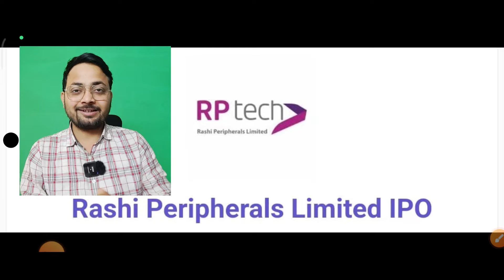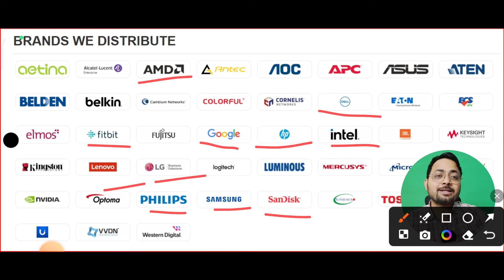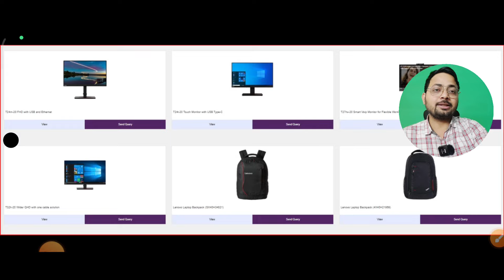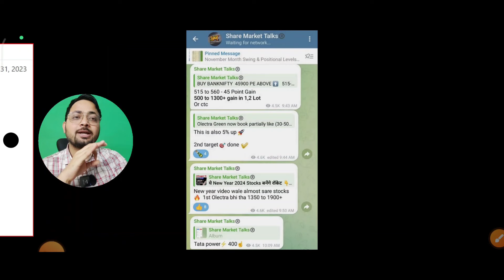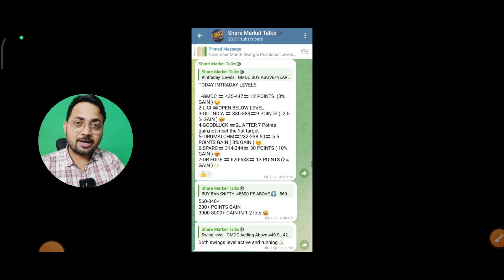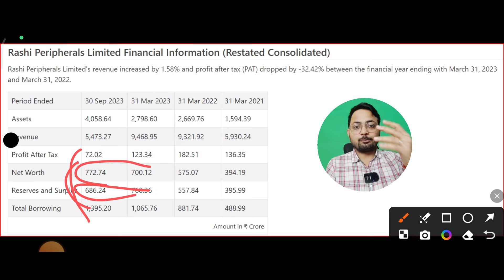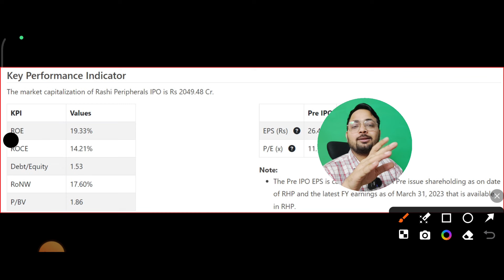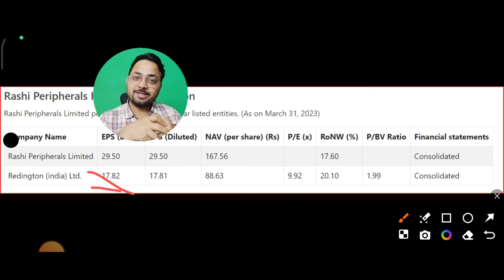Rashi Peripherals IPO Review बनेगा पैसा या धोखा? | Rashi Peripherals IPO Apply or Not? | RP Tech IPO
ACCOUNT Opening Links 👇

4. Paytm - ( ब्रोकरेज ₹0 - ₹15 में कोई भी ट्रेड का आनंद ले)